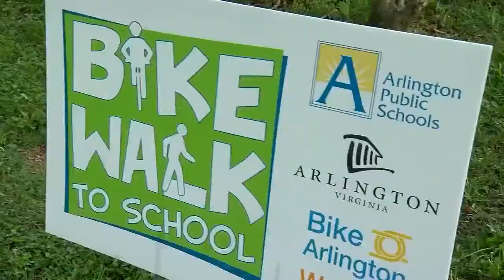Arlington's Bike to School Day